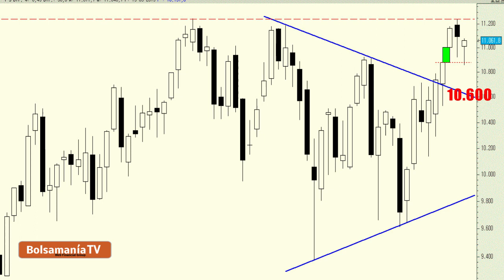Vídeo análisis técnico del Ibex 35